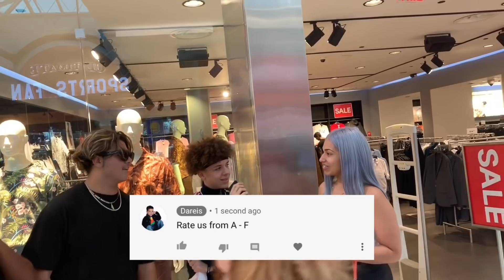MARRY, KILL, or SMASH?💦 | Public Interviews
new one for yall, make that like button pop🥳🥳🥳
what you wanna see next?